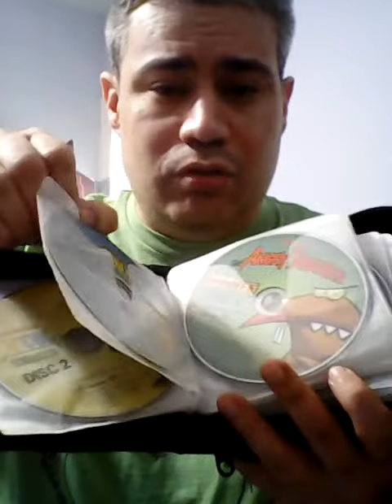My DVD Collection: Black & Blue Case V2.0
Another day, Another black & blue case.